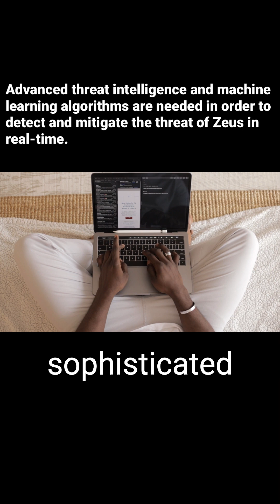Cybersecurity Facts - Zeus Trojan (ZBot) - stealth menace lurking in your digital world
Zeus, also known as Zbot, is a malicious software that silently infiltrates your computer or mobile device, often disguised as a legitimate file or email attachment. Once inside, it operates like a silent assassin, stealthily collecting sensitive data such as usernames, passwords, credit card details, and even social security numbers, without leaving any traces of its presence. It can infiltrate your banking apps, intercept your keystrokes, and hijack your online transactions, all without you realizing that your digital life is being invaded.

Through data-driven analysis and continuous monitoring, cybersecurity experts are constantly striving to stay one step ahead of Zeus and its variants. Advanced threat intelligence and machine learning algorithms are being employed to detect and mitigate the threat of Zeus in real-time, safeguarding digital assets and protecting against potential attacks.

Matt